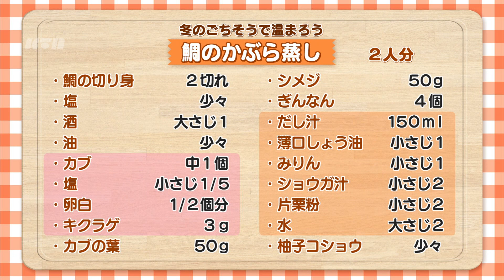【KTN】ヨジマル！キッチン #140 冬のごちそうで温まろう「鯛のかぶら蒸し」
寒い日はくずあんたっぷりの「鯛のかぶら蒸し」を食べて温まりましょう。
口当たりの良いさっぱりとした味わいです。

講師：管理栄養士　中村史子さん

「ヨジマル！情報」とは
テレビ長崎の看板番組ヨジマル（月～金）が勧める情報です。長崎観光のチェックにはもってこいです。

放送：2020年1月29日(水)
ＫＴＮテレビ長崎